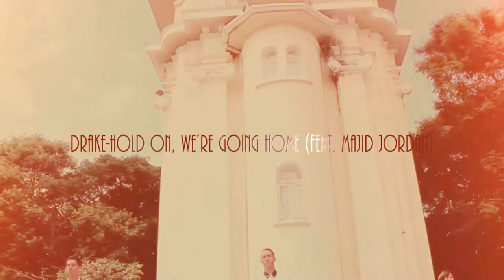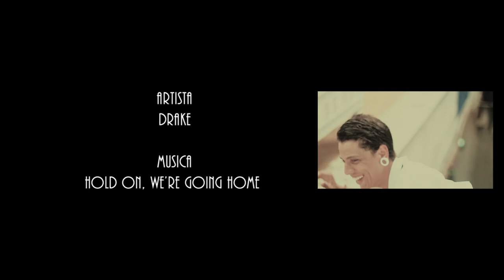Egoless Warning and Cupcake Dope Presents - Diego Viana - Drake - Hold On We're Going Home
Coreography - Diego Viana

Dancers
Diego Viana
Thais Lopes
Vitor Viana
Janaina Ferrari
Dioy Viana
Jhow Silveira
Wagner Oliveira
Amanda Aguiar

Simple Life Production

Photography - Diego Viana
Video Edition - Diego Viana
Filmaker - Diego Viana